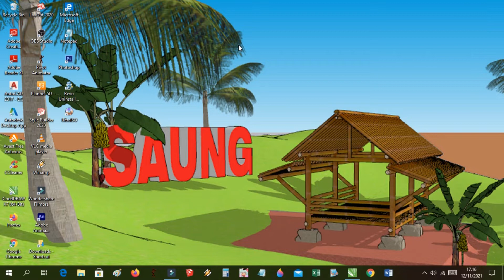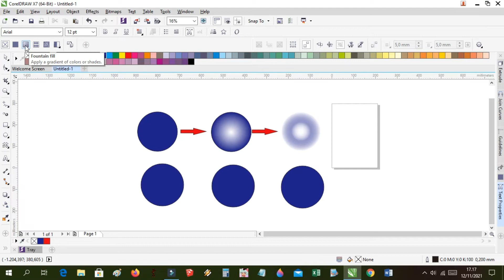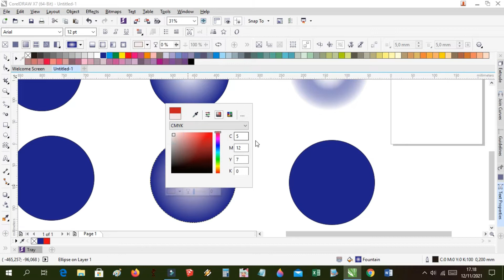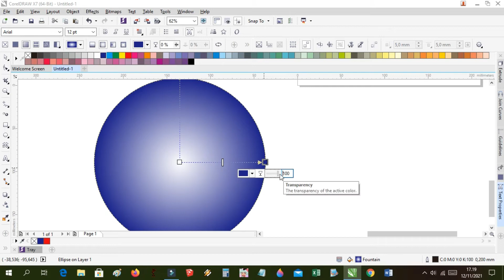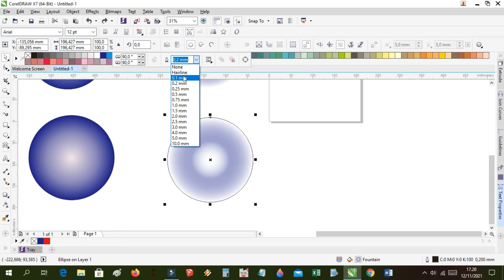Cara Membuat Gradasi Warna di Corel draw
video kali ini membahas cara membuat gradasi warna dengan interactive fill tool,simak videonya sampai selesai .terimakasih